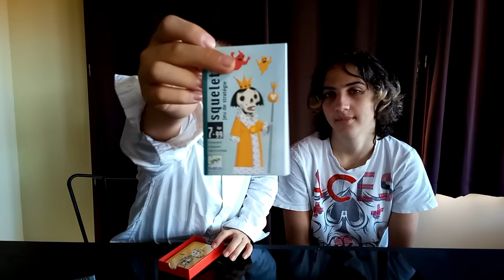Test Squelettos de Djeco ; Brrrrr, Halloween !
Nous découvrons un jeu de chez Djeco qui mêle chance et stratégie. En cette période d'Halloween les illustrations des cartes sont très sympa; coup de cœur pour le chat-squelette ! Bon pour l'application des règles on repassera.